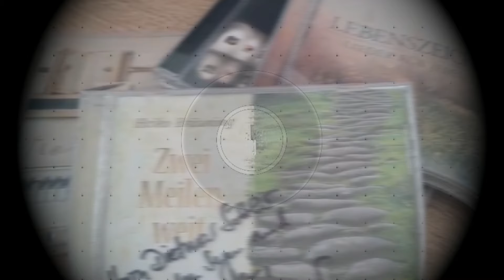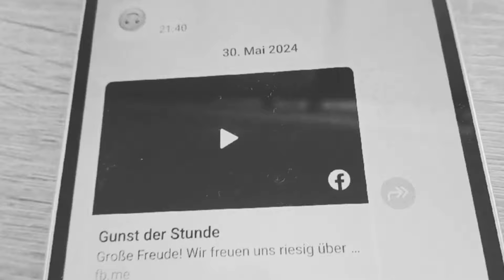Die gute Art, Musik zu hören!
50 Songs und Noten (wenn verfügbar) auf einem USB Stick. Vom SongAtelier. Arrangiert und produziert von David Plüss. Musik to go! oder